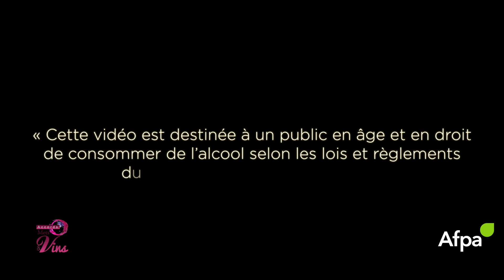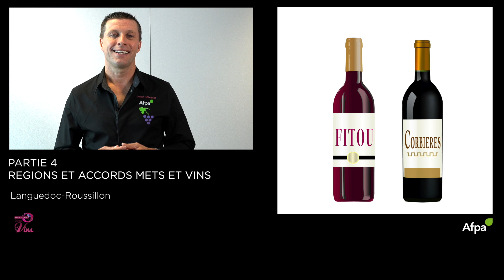Le Languedoc Roussillon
Découvrez l'histoire de la vigne et du vin, les cépages, les méthodes de vinification, les régions viticoles et les appellations et les grands principes dégustation et d'accords mets et vins.
Découvrez tout l'univers concernant l'œnologie.